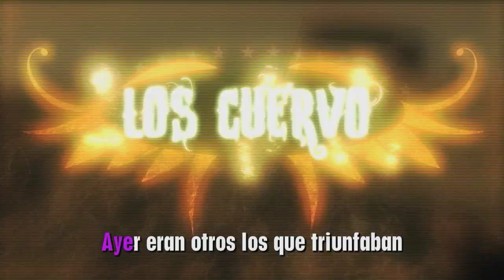Videoclip Karaoke Pop4U - Preparados para volar | Disney Channel Oficial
Karaoke de la serie "La Gira".

Y disfruta de contenidos exclusivos en la APP de Disney Channel.

En este canal podrás encontrar un montón de videos oficiales en español sobre las series, episodios completos, canciones, videoclips, música, películas y personajes del canal de televisión Disney Channel España y de Disney XD en España. ¡Pásatelo en grande disfrutando de los mejores videos de tus series favoritas, como Soy Luna, Los Descendientes, Ladybug, Chica Vampiro, PatoAventuras, Coco y Lana, Área C.R.A.K.S., Star Wars Rebels, Ultimate Spider-Man… y mucho más.